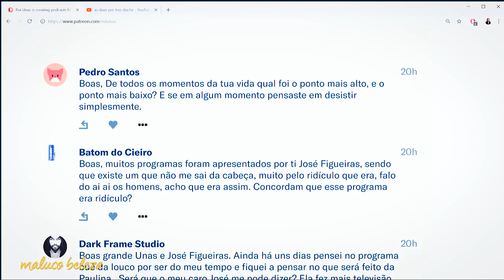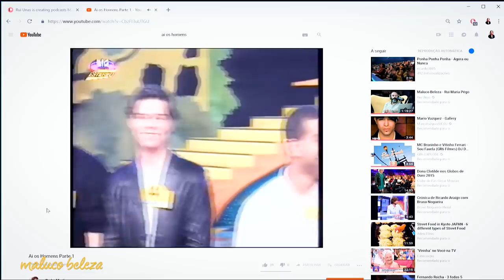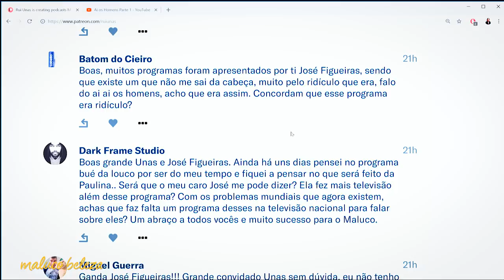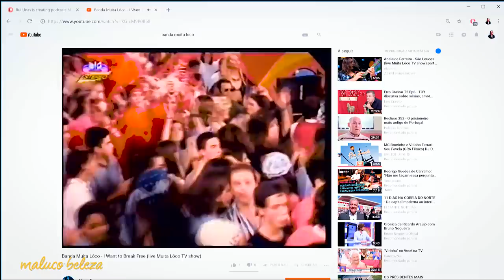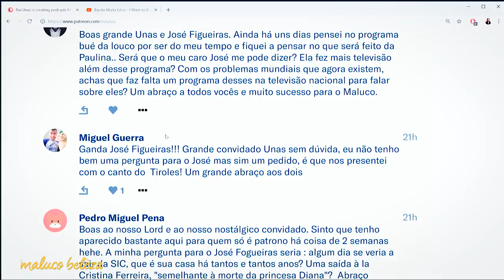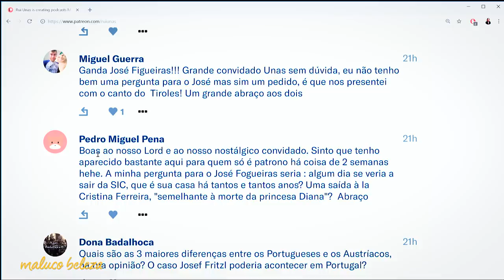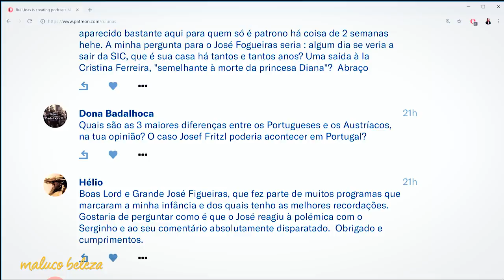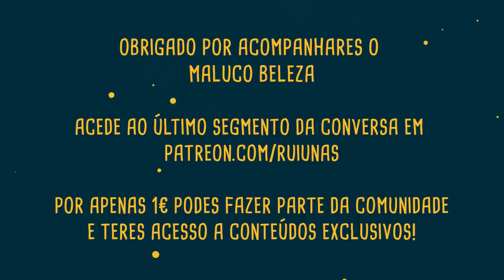José Figueiras - "canta tirolês..." - Maluco Beleza (P2)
Segunda parte da conversa com José Figueiras no Maluco Beleza!